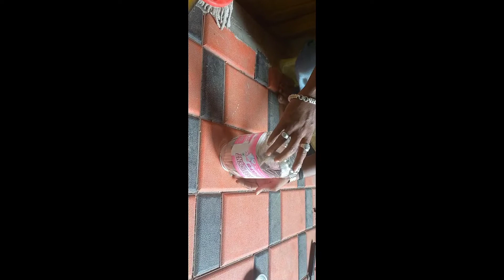मांजराच्या पिल्याने थांबवले नागाला9130963791मिरज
मांजराच्या पिल्याने थांबवले नागाला